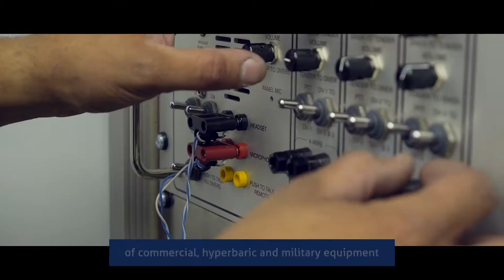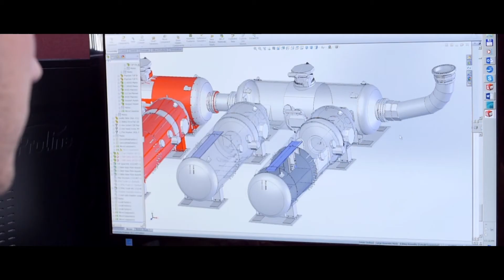Delivering Leading Commercial Diving Systems Globally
Unique Group is among the world’s most prominent integrated subsea and offshore solution providers. Its Diving & Life Support division is a leading manufacturer and supplier of deep sea marine and commercial diving & life support equipment to the oil and gas industry.